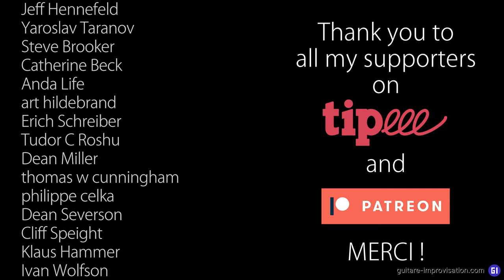Les bons symboles d'accords... et ceux à éviter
Les symboles d'accords : y en a-t-il de bons ? De mauvais ?
Je vous montre dans cette vidéo ce à quoi je vous suggère de prêter attention pour choisir vos notations d'accords.

0:00 Intro
1:05 2 critères
2:34 Mauvais critères
3:00 accords m7
3:49 Maj7
4:42 m7b5
5:28 Mauvais exemples
7:25 Conclusion
Thank You Paterons !